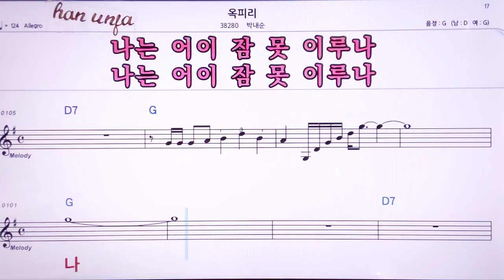💖옥피리/박내순 👍MR,노래방, 악보, 코드,Karaoke With Sheet Music